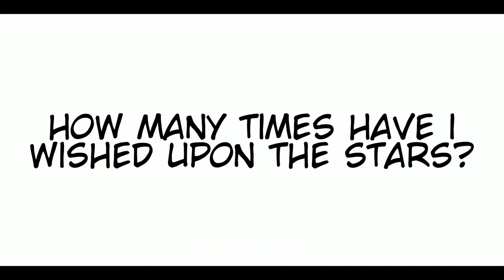Shirou x Saber MMV/MAD | Prover